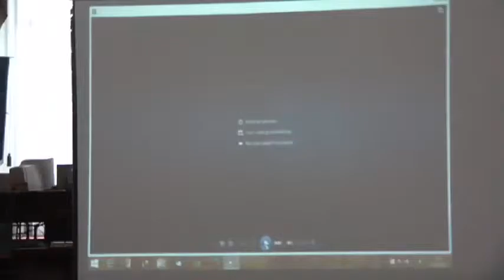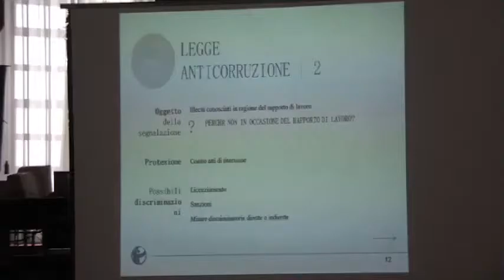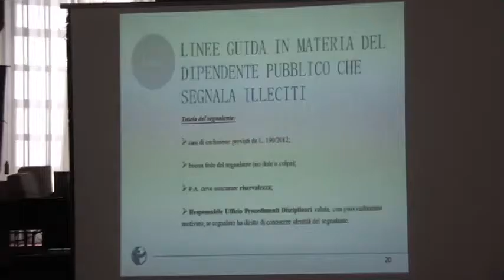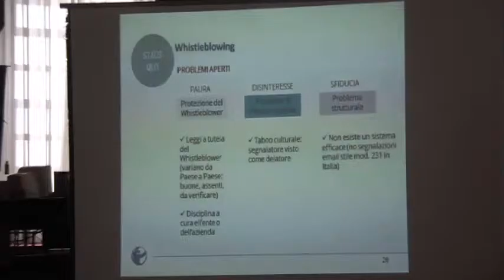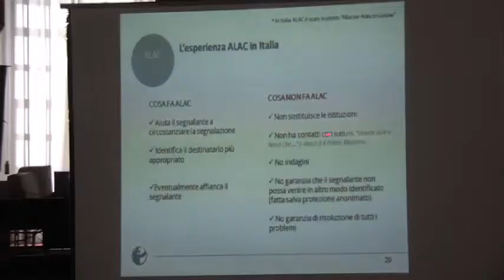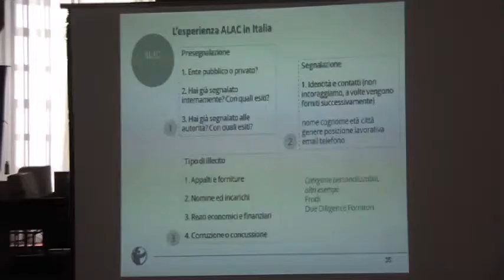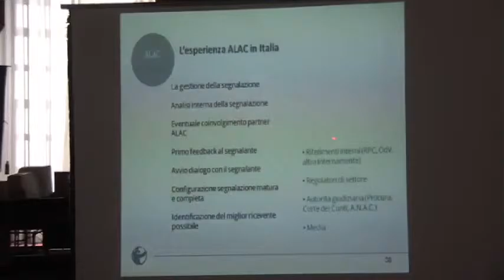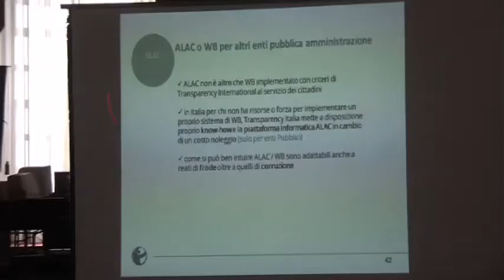Seminario whistleblowing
Sala Consiliare Comune di Pescara, martedì 16 giugno 2015, a cura di Transparency Italia.
Relatori: Giovanni Colombo e Alessandra Cappuccilli.